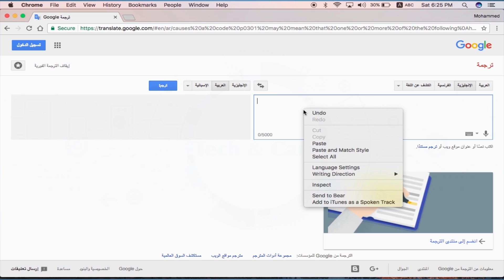برنامج_كود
لجميع صفحاتنا على التواصل الاجتماعي :-

لمتابعتي على وسائل التواصل :
تويتر

أحمد_الحربي حسابي على التيك توك